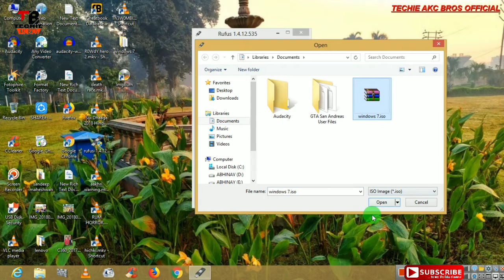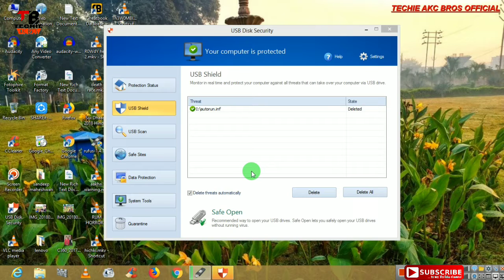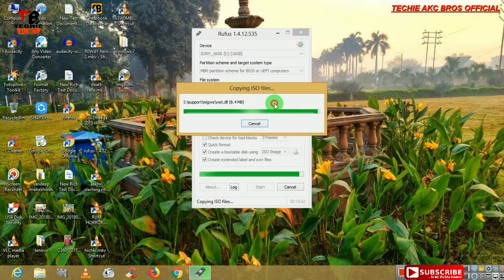Pendrive mein Windows ko bootable kaise banaye, Bootable Pendrive kaise banaye, Bootable Flash drive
How to make a Bootable USB Flash Drive Easily in Hindi | Create a Bootable Pen Drive in 5 minutes 2020,